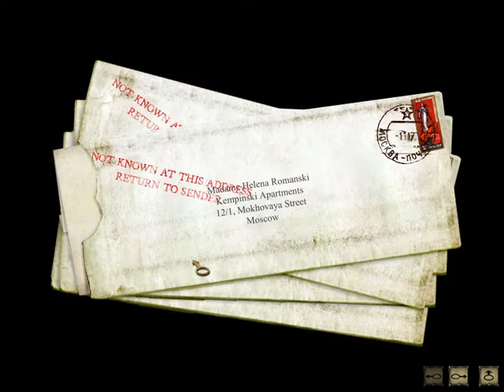Syberia Walkthrough Gameplay Part 18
Join Kate Walker as she travels to remote locations and time periods in this timeless voyage to discover her true destiny.